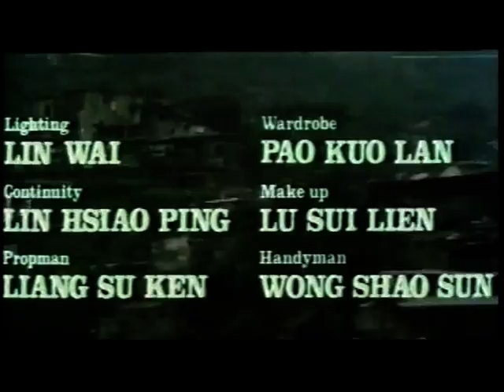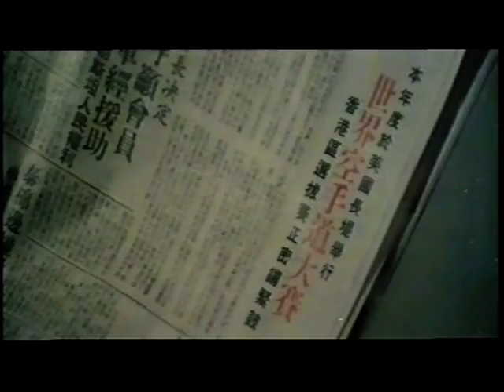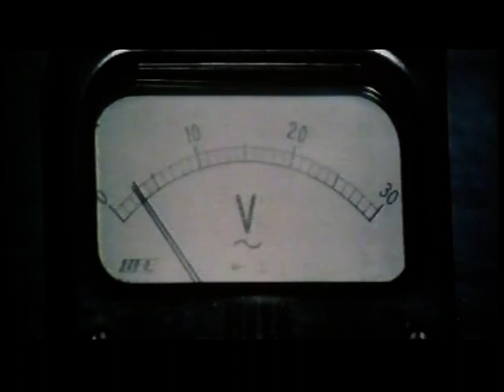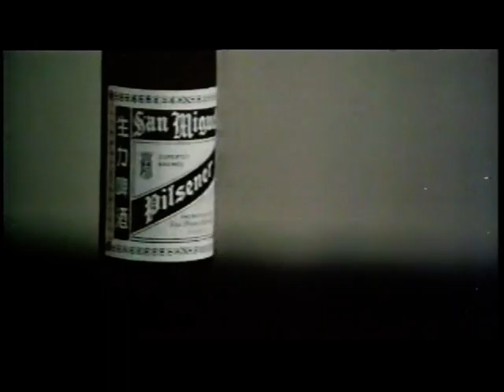Wu Tang Collection - Bruce Li - SOUL BROTHERS OF KUNG FU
Director: Hua Shan
Cast: Bruce Li, Carl Scott, Ku Feng, Lo Meng

Two illegal immigrants meet a young kid, and the three become best friends until one of them joins the Triads. Now the remaining two must fight the Triads in a battle to the death.

SPANISH VERSION